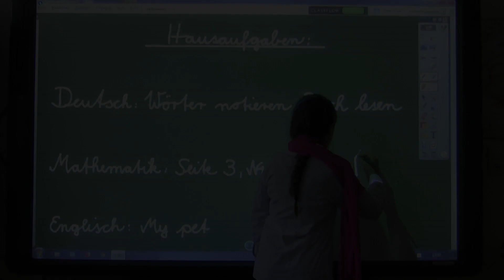Schule früher, Schule heute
Lara hat immer viele Hausaufgaben und beschwert sich darüber bei ihrer Oma. Die Oma erzählt ihr von der Zeit als sie zur Schule gegangen ist und wie es damals war. Lara erfährt dabei wie schwer es ihre Großmutter hatte, da sie sich neben den Hausaufgaben auch um ihre Geschwister und den Haushalt kümmern müsste. Und wie war es damals mit den Eltern und den Lehrern?

UN Kinderrechte | Artikel 28: Recht auf Bildung

Dieser Kurzfilm der Klasse 4d der Ruppin-Grundschule in Tempelhof-Schöneberg (Berlin) entstand im Rahmen des Kinderrechte-Filmfestivals Berlin 2018.